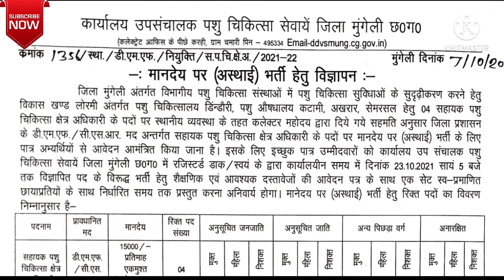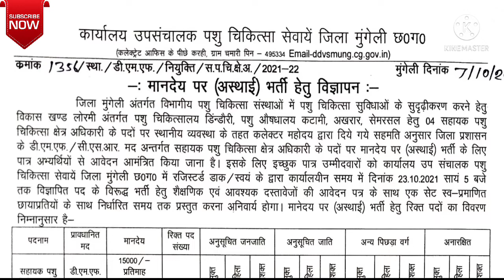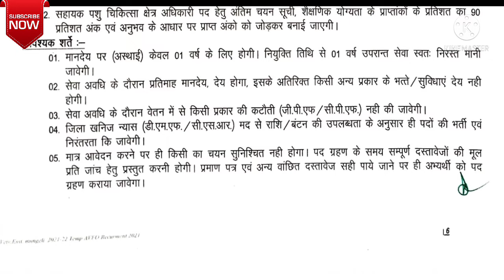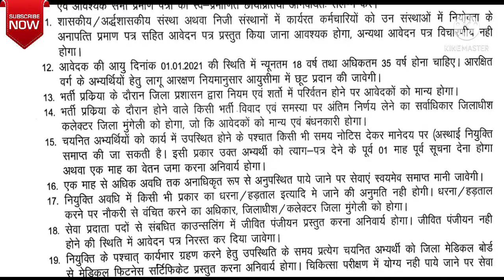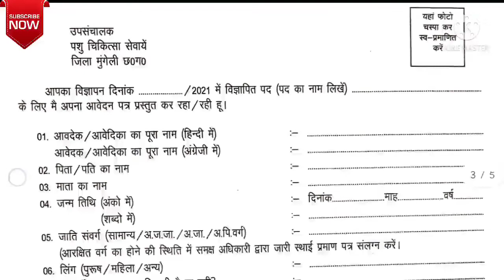सहायक पशु चिकित्सा क्षेत्र अधिकारी-मुंगेली भर्ती | Mungeli Veterinary Vacancy 2021 | CG job 2021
सहायक पशु चिकित्सा क्षेत्र अधिकारी-मुंगेली भर्ती|| Mungeli Veterinary Vacancy 2021||CG Mungeli job 2021

Hello Friends🙏🙏

आज के इस वीडियो में छत्तीसगढ़ के स्वास्थ्य विभाग व पशु चिकित्सक विभाग में सहायक पशु चिकित्सा क्षेत्र अधिकारी के विभिन्न भर्तियों के बारे में जानकारी दी गई है।
आप नीचे दी गई लिंक से इसका प्रारूप डाउनलोड कर सकते हैं और अपना आवेदन स्पीड पोस्ट के माध्यम से आसानी से कर सकते हैं।

💥💥🌄🌄S-U-B-S-C-R-I-B-E🌄🌄💥
        (Study notes education)

💥💥छत्तीसगढ़ के विभिन्न भर्तियों का फॉर्म भरना अपने मोबाइल से सीखे👇👇

💥💥गौरेला पेंड्रा मरवाही

💥💥 कोरबा

छत्तीसगढ़ के विभिन्न जिलों में भर्तियां:-

🌄🌄S-U-B-S-C-R-I-B-E🌄🌄